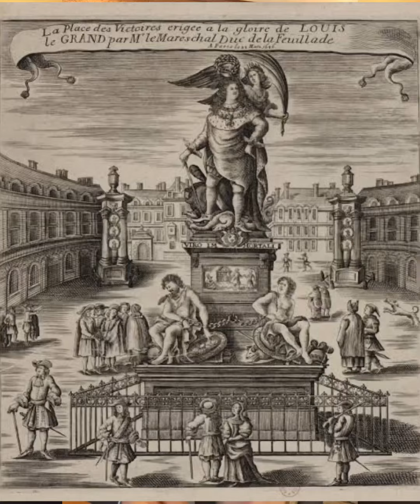Cirurgia mais bem paga da história!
Neste vídeo falarei sobre curiosidades da cirurgia do Rei Luís XIV (“Rei Sol”), que foi considerada a mais bem paga da história.